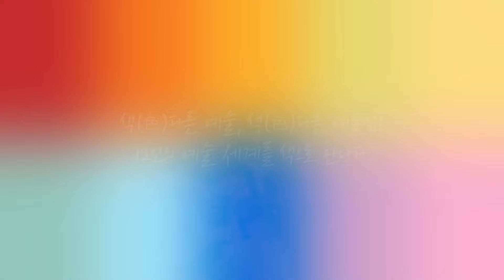색(色)다른 예술, 색(色)다른 예술인 | '만남이 예술이 되다' 시즌 2 Trailer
제한된 환경 속에서 끊임없이 예술에 대한 열정을 불태우는 사람들이 있습니다.
장애에 대한 세상의 틀을 바꾸는 우리의 두 번째 움직임. '만남이 예술이 되다' 시즌 2!
올해의 테마는 ‘Color’와 ‘Collaboration’을 더한 ‘Color-boration’으로,
만남이 예술이 되다 시즌 2에서는 장애예술인 12인의 예술 세계를
색(色)과 그에 담긴 의미로 여러분께 소개합니다.

더 나은 세상을 향한 1%나눔의 가치를 포스코1%나눔재단이 만들어 나갑니다.
5월, 첫 번째 프로젝트 영상이 '포스코TV'에서 공개됩니다!